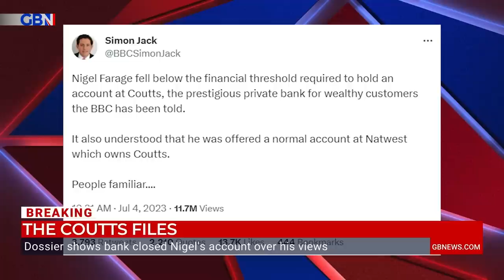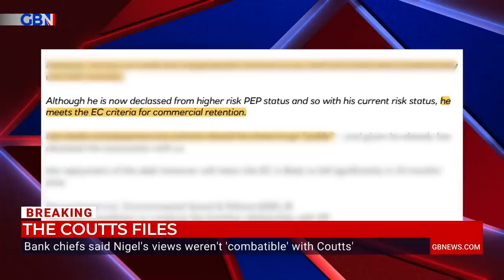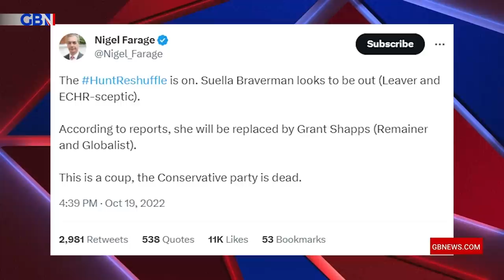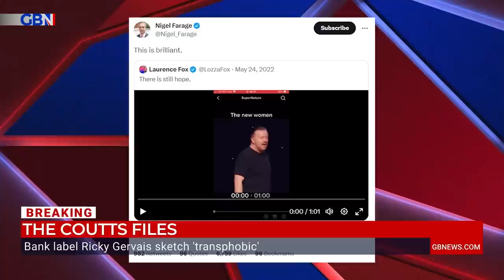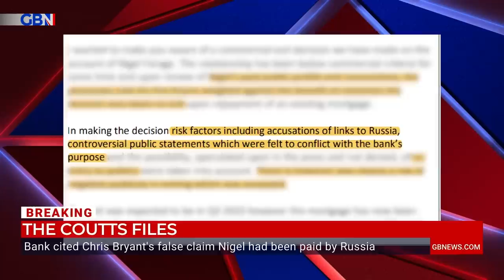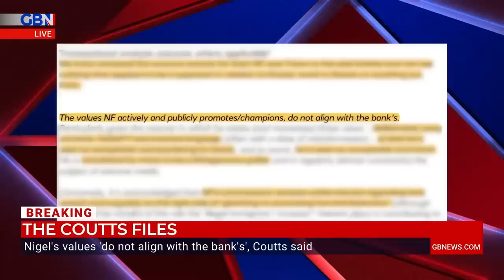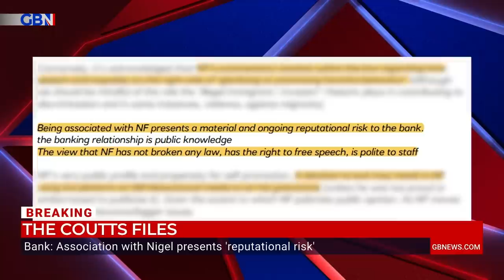The Coutts files: Nigel Farage reveals Bank had branded him as 'politically exposed person'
👑 The Coutts Files 👑

Nigel Farage gives a bombshell update on Coutts' 40-page document which outlines the bank's purported justifications for closing his bank account.